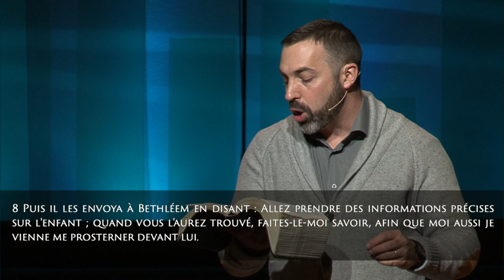Gaétan Brassard - Sainte Nuit ... imparfaite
Série Chante Noël #3
15 décembre 2019